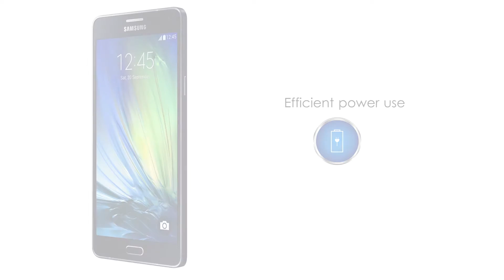Samsung Galaxy A7 (2016) | Amazing Smartphones | Mobile Collections | Features | Review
Welcome to the official YouTube channel, Mobile Guide. Bringing you the latest tech news, tests and reviews. We welcomes viewers to the world of gadgets and new technology - covering everything from the everyday.

Multitouch  Yes
Platform  OS  Android 5.1.1 (Lollipop), upgradable to 6.0.1 (Marshmallow)
Exynos 7580 Octa
Mali-T720MP2
Memory  Card slot  microSD, up to 256 GB (uses SIM 2 slot) - A710F, A710M, A7100, A710Y
microSD, up to 256 GB (dedicated slot) - A710FD
Camera  Primary  13 MP, f/1.9, 28mm, OIS, autofocus, LED flash, check quality
Secondary  5 MP, f/1.9, 24mm, 1080p
Sound  Alert types  Vibration; MP3, WAV ringtones
Loudspeaker  Yes
3.5mm jack  Yes
Comms  WLAN  Wi-Fi 802.11 a/b/g/n, dual-band, WiFi Direct, hotspot
GPS  Yes, with A-GPS, GLONASS/ BDS (market dependant)
NFC  Yes
Features  Sensors  Fingerprint (front-mounted), accelerometer, proximity, compass
Messaging  SMS(threaded view), MMS, Email, Push Mail, IM
Browser  HTML5
Java  No
  - Fast battery charging
- ANT+ support
- MP4/WMV/H.264 player
- MP3/WAV/WMA/eAAC+/FLAC player
- Photo/video editor
- Document viewer
Misc  Colors  Black, White, Gold, Pink